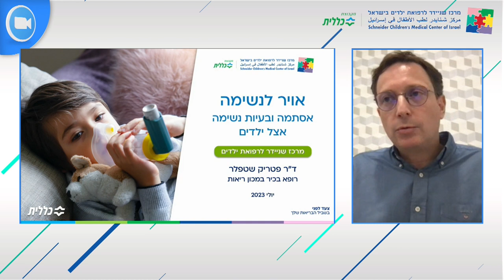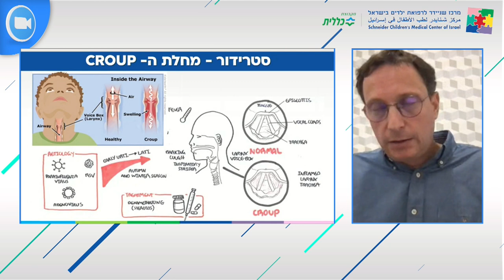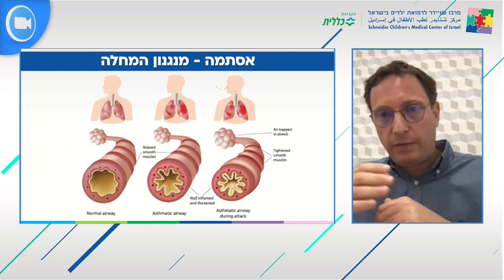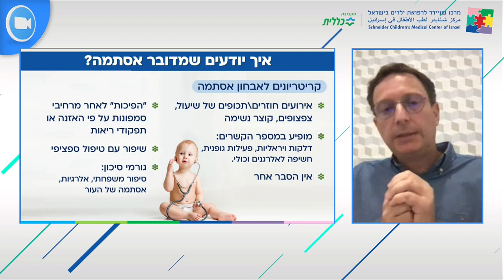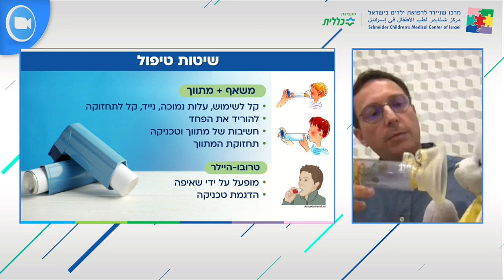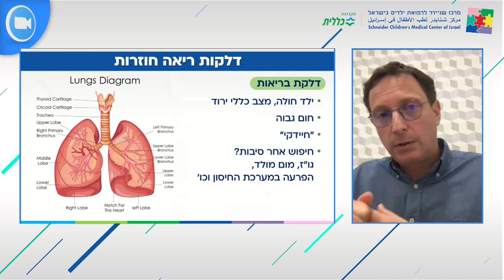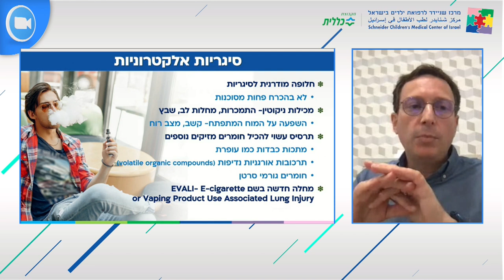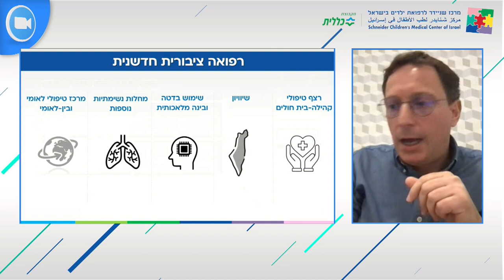"שניידר עד הבית" - אויר לנשימה – אסתמה ובעיות נשימה אצל ילדים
ד"ר פטריק שטפלר, רופא בכיר במכון ריאות בשניידר, מדבר על בעיות נשימה נפוצות אצל ילדים - איך מאבחנים אסתמה? מה ההבדל בין צפצופים לחירחורים? מה עושים במקרה של סטרידור? ומה צריך לעשות אם דלקות ריאות חוזרות? צפו.

רוצים לצפות בעוד הרצאות של ״שניידר עד הבית״? הצטרפו לקבוצת הווטסאפ השקטה שלנו